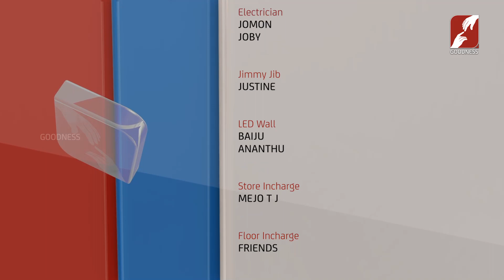HEART OF HEAVEN | EPI 89 Part 2 | DR. KURIAN JOHN MELAMPARAMBIL | MELAM FOUNDATION | GOODNESS TV